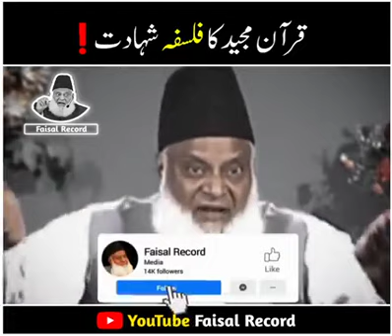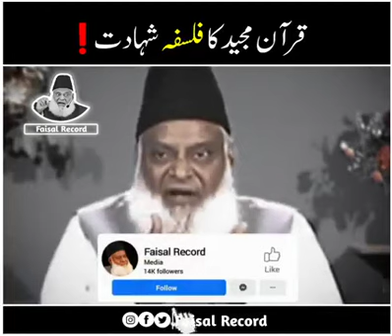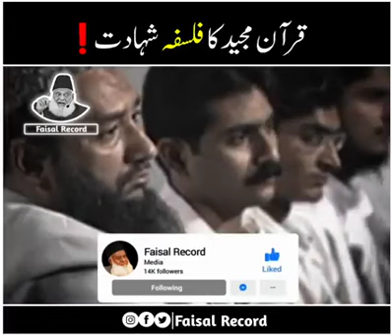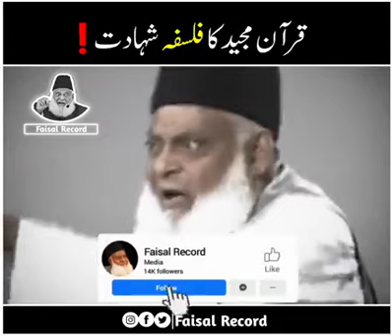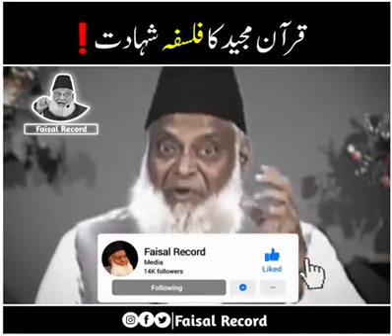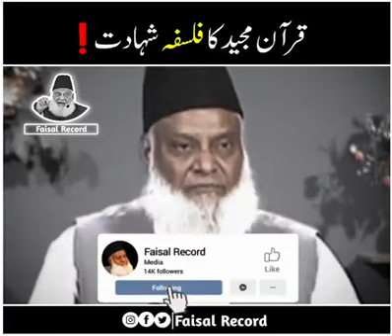Quran Majeed Ka | Falsafa Shahadat Bayan by Dr Israr Ahmed